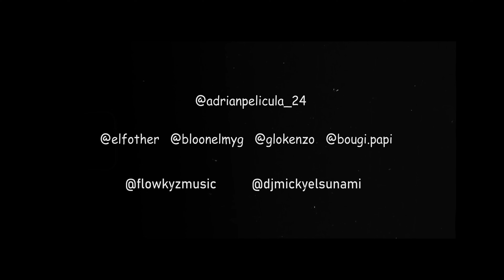El Bloonel ❌ Bougie Papi ❌ El Fother ❌ Glokenzo ❌ Micky El Tsunami - Dice Waooo (Official Video)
El Bloonel x Bougie Papi x El Fother x Glokenzo x Micky El Tsunami - Dice Waoo !!

Flowkyz Music LLC X Nativeinco Music

Director : Adrian Película